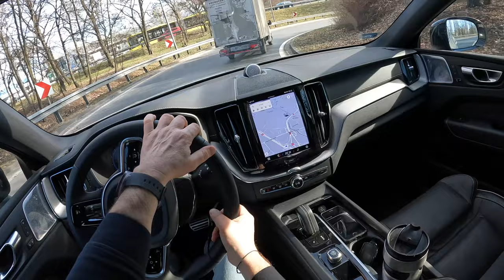Volvo XC60 [2.0 T8 Plug-in Hybrid 405 HP] | POV Test Drive #1626 Joe Black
Car: Volvo XC60 II Crossover Plug-In 2.0 T8 Twin Engine Plug-in Hybrid 405 HP AWD 2022

0:00 Intro
0:09 Walk-around and interior
1:00 Casual driving
8:15 Tunnel
8:55 City drive
11:54 Bumpy road
13:00 Casual driving
14:54 Highway
17:40 Engine view

Engine: 2.0L Petrol (Gasolina) Plug-in Hybrid 4-cylinders
Displacement (cc): 1969
Power: 298 kW/405 hp
Torque: 670 Nm
Transmission: 8-speed automatic
Traction: AWD (All-Wheel Drive)

Acceleration (0–100 km/h): 5,3 s.
Acceleration (0–100 km/h) Joe : 5,3 s.

Fuel Tank Capacity: 70L
Total Range: 3333 km
Weight: 2081 Kg
Cargo Space: 468 Liter
Model: 2022
Base Price: 53.100 EUR

Driver: Joe Black
Video: GoPro Hero 10 Black / Sony a6300 + Sigma 16mm f1.4
Audio: Zoom H2n (recorder) & Roland CS-10EM (binaural microphones)
Edit: MacBook Pro / Final cut Pro X